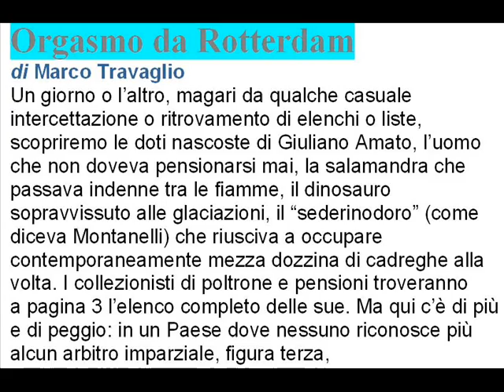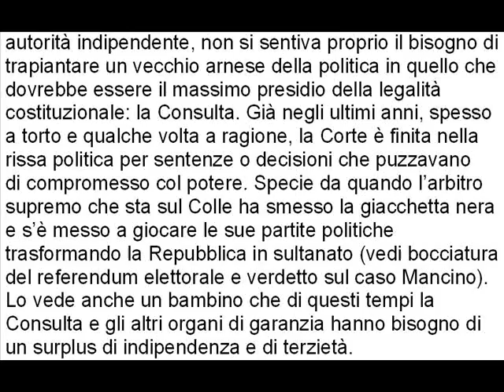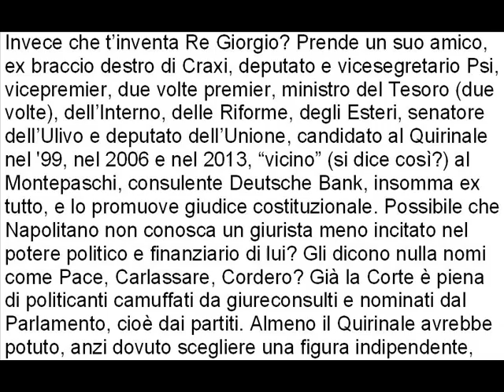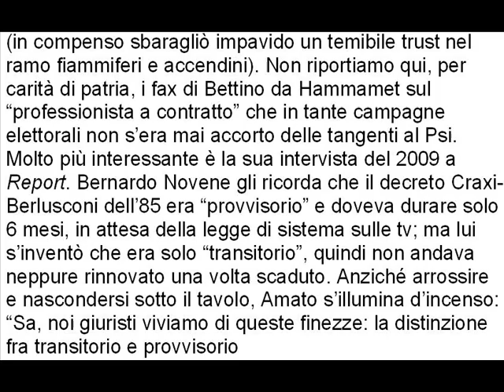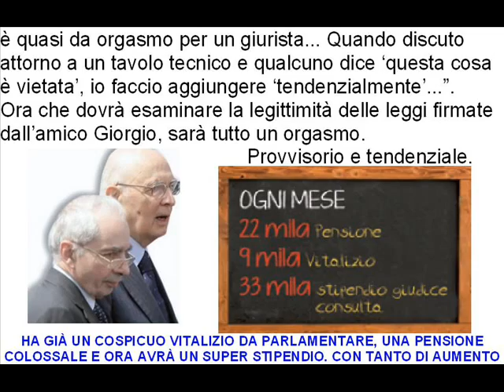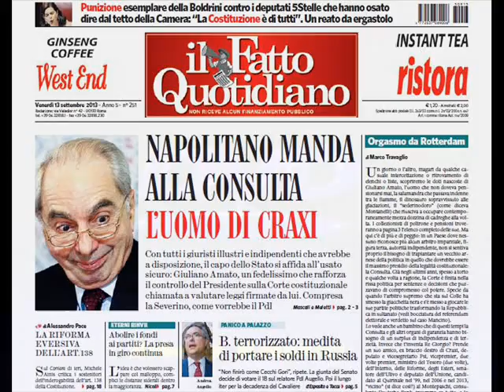Orgasmo da Rotterdam di Marco Travaglio 13 settembre 2013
Orgasmo da Rotterdam
di Marco Travaglio
Un giorno o l'altro, magari da qualche casuale
intercettazione o ritrovamento di
elenchi o liste, scopriremo le doti nascoste di
Giuliano Amato, l'uomo che non doveva pensionarsi
mai, la salamandra che passava indenne
tra le fiamme, il dinosauro sopravvissuto alle
glaciazioni, il "sederinodoro" (come diceva
Montanelli) che riusciva a occupare contemporaneamente
mezza dozzina di cadreghe alla volta.
I collezionisti di poltrone e pensioni troveranno
a pagina 3 l'elenco completo delle sue. Ma
qui c'è di più e di peggio: in un Paese dove nessuno
riconosce più alcun arbitro imparziale, figura
terza, autorità indipendente, non si sentiva
proprio il bisogno di trapiantare un vecchio arnese
della politica in quello che dovrebbe essere
il massimo presidio della legalità costituzionale:
la Consulta. Già negli ultimi anni, spesso a torto
e qualche volta a ragione, la Corte è finita nella
rissa politica per sentenze o decisioni che puzzavano
di compromesso col potere. Specie da
quando l'arbitro supremo che sta sul Colle ha
smesso la giacchetta nera e s'è messo a giocare le
sue partite politiche trasformando la Repubblica
in sultanato (vedi bocciatura del referendum
elettorale e verdetto sul caso Mancino).
Lo vede anche un bambino che di questi tempi la
Consulta e gli altri organi di garanzia hanno bisogno
di un surplus di indipendenza e di terzietà.
Invece che t'inventa Re Giorgio? Prende
un suo amico, ex braccio destro di Craxi, deputato
e vicesegretario Psi, vicepremier, due
volte premier, ministro del Tesoro (due volte),
dell'Interno, delle Riforme, degli Esteri, senatore
dell'Ulivo e deputato dell'Unione, candidato
al Quirinale nel '99, nel 2006 e nel 2013,
"vicino" (si dice così?) al Montepaschi, consulente
Deutsche Bank, insomma ex tutto, e lo
promuove giudice costituzionale. Possibile che
Napolitano non conosca un giurista meno incistato
nel potere politico e finanziario di lui? Gli
dicono nulla nomi come Pace, Carlassare, Cordero?
Già la Corte è piena di politicanti camuffati
da giureconsulti e nominati dal Parlamento,
cioè dai partiti. Almeno il Quirinale avrebbe potuto,
anzi dovuto scegliere una figura indipendente,
fuori dai giochi, magari sotto i 50 anni (e,
se non è troppo, donna): invece ha voluto il Poltronissimo.
Nonostante certi suoi trascorsi, o
forse proprio per quelli.
Nel 1983, spedito da Craxi e commissariare il Psi
travolto dallo scandalo Zampini, Amato rimproverò
al sindaco Novelli di aver portato il testimone
d'accusa in Procura anziché "risolvere
politicamente la questione" (tipo insabbiarla).
Nell'84-85 ispirò i vergognosi decreti Berlusconi
-- le prime leggi ad personam di una lunga serie
-- donati da Craxi all'amico Silvio quando tre
pretori sequestrarono le antenne Fininvest fuorilegge.
Infatti nel '94 il Cavaliere riconoscente
lo issò all'Antitrust, dove Amato non si accorse
mai del monumentale trust berlusconiano sul
mercato della tv e della pubblicità (in compenso
sbaragliò impavido un temibile trust nel ramo
fiammiferi e accendini). Non riportiamo qui,
per carità di patria, i fax di Bettino da Hammamet
sul "professionista a contratto" che in
tante campagne elettorali non s'era mai accorto
delle tangenti al Psi. Molto più interessante è la
sua intervista del 2009 a Repor t. Bernardo Iovene
gli ricorda che il decreto Craxi-Berlusconi dell'
85 era "provvisorio" e doveva durare solo 6
mesi, in attesa della legge di sistema sulle tv; ma
lui s'inventò che era solo "transitorio", quindi
non andava neppure rinnovato una volta scaduto.
Anziché arrossire e nascondersi sotto il
tavolo, Amato s'illumina d'incenso: "Sa, noi giuristi
viviamo di queste finezze: la distinzione fra
transitorio e provvisorio è quasi da orgasmo per
un giurista... Quando discuto attorno a un tavolo
tecnico e qualcuno dice 'questa cosa è vietata',
io faccio aggiungere 'tendenzialmente'...".
Ora che dovrà esaminare la legittimità delle leggi
firmate dall'amico Giorgio, sarà tutto un orgasmo.
Provvisorio e tendenziale.